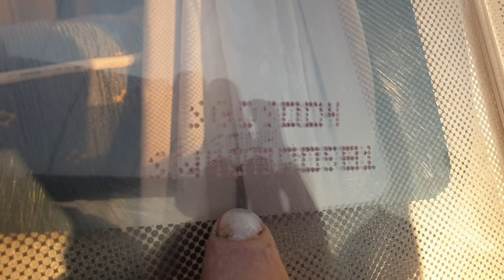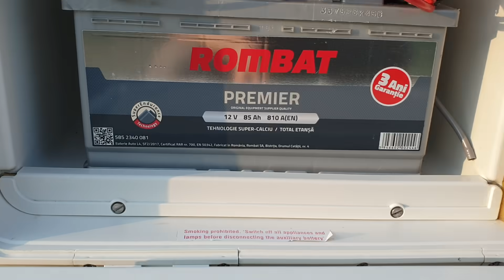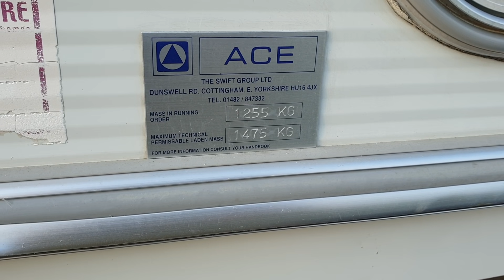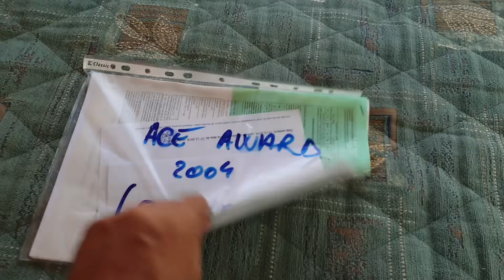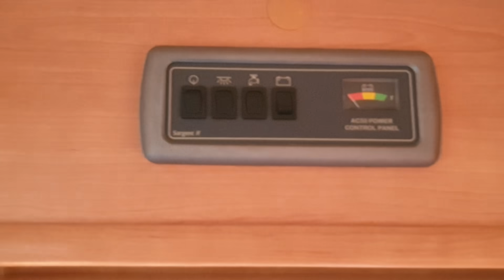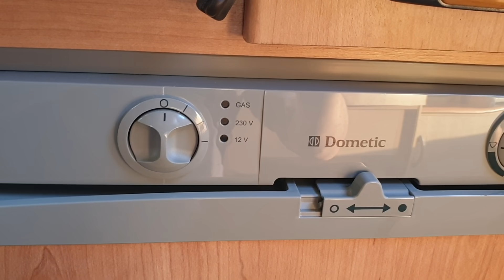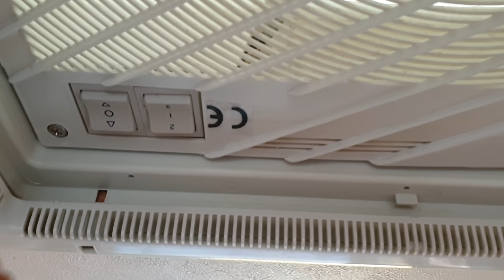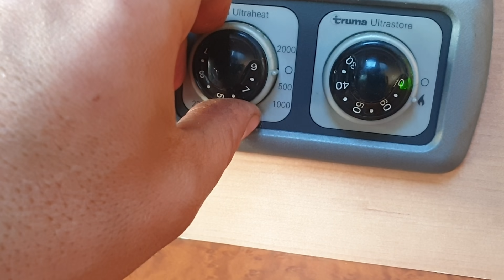(Prezentare Rulota) ACE Award (Swift) 2004 (2Zone) Inmatriculata RO, Pat Matrimonial, Motor mover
Locatie: Campina, Prahova